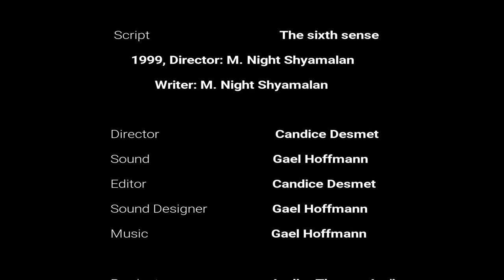Iconic Film Scenes with Act'in, April 2018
We are reinvent the great cult scenes of cinema!
We have played and shotted a new version of the greatest movies in history: The Sixth Sense

Alongside the warm-hearted actress Candice Desmet, learn the cinematographic techniques, play with the camera and let your creativity express itself!

Cast:
Child Role, Nina Dumont
Doctor Role, Thibaut Ripoll

Official Version: The Sixth Sense, 1999, Director: M. Night Shyamalan , Writer: M. Night Shyamalan

Director, Candice Desmet
Sound, Gael Hoffmann
Editor, Candice Desmet
Sound Designer, Gael Hoffmann
Music, Gael Hoffmann
Productor Atelier Theatre Act'in
2018